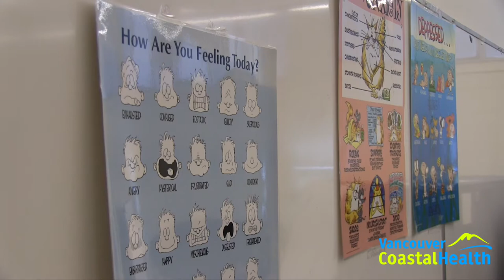Tupper Nova Program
Vancouver high school students are welcomed into the Tupper Nova program based on both mental health issues and educational needs.

The program is a collaboration between the Vancouver School Board and Vancouver Coastal Health.